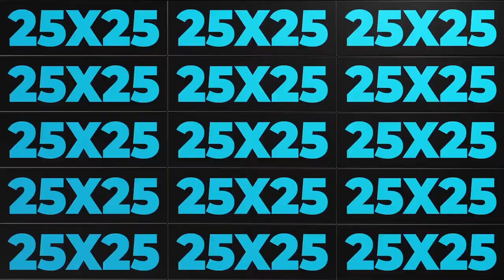OpticalProV1.2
10 Fully Customizable Pages in the BookPro
Element3D Required
Fast Render